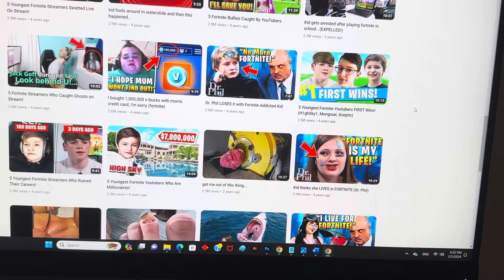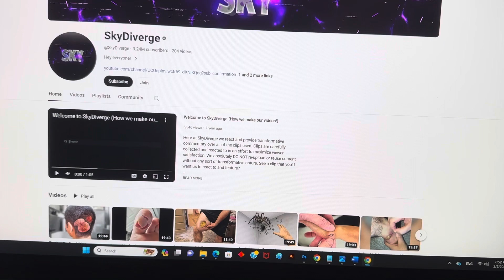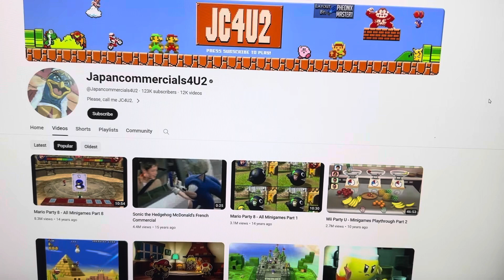Lisa Rants: SkyDiverge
That reason why I hate this user it’s because it shows Dad crushing the PS4 with a car over Fortnite

My last rant video